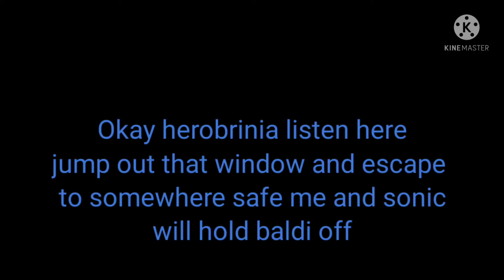BALDI'S BASICS VS HEROBRINIA CHALLENGE 8 fanmade spoiler